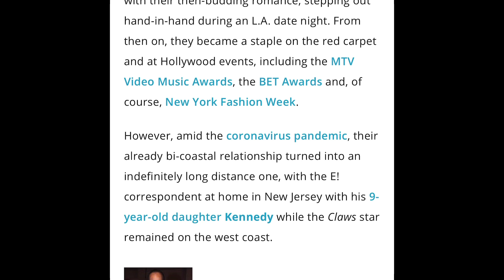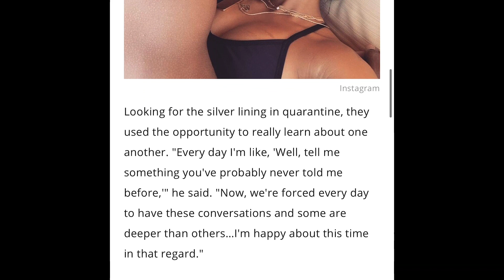VICTOR CRUZ KARRUECHE TRAN BREAK UP !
Former NFL Star victor cruz & karrueche Tran have broken up publicly on social media recently, much was said by the two , that they tried working things out but think it’s better to separate and continue they’re live respectfully, before Cruz Tran dated RNB singer CHRISBROWN who’s knows of what’s to come nothing has been said on browns behalf but the news is early

I give my opinion on this situation , I’d like to hear yours in the comments below !